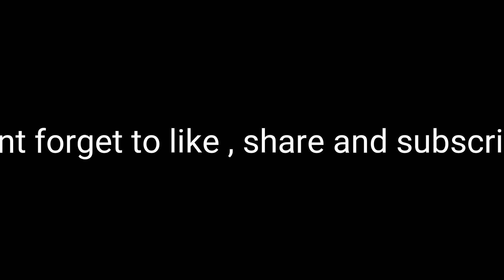Making that you tube money (offical video)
Making that you tube money official video.